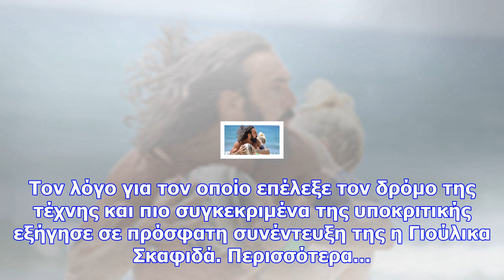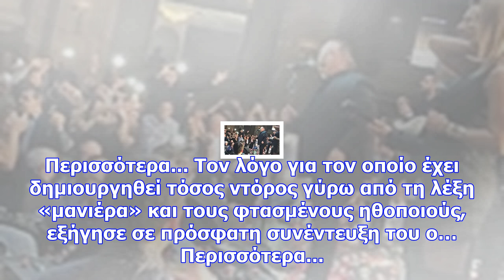Ο γιος της είναι ο νέος... james bond!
Μα τι μάτια είναι αυτά... Πόσο όμορφο είναι αυτό το μωρό... Και μάλιστα είναι ο γιος Ελληνίδας παρου...